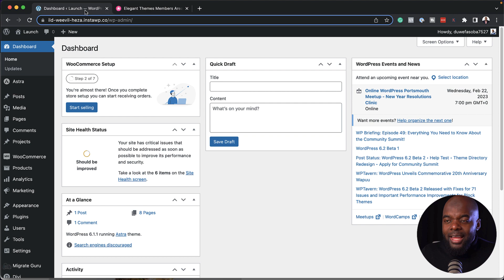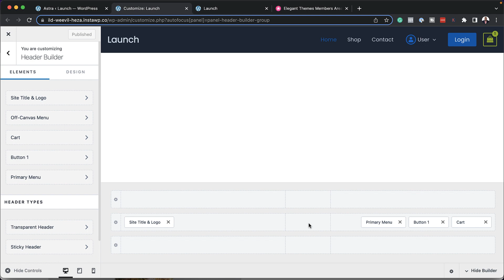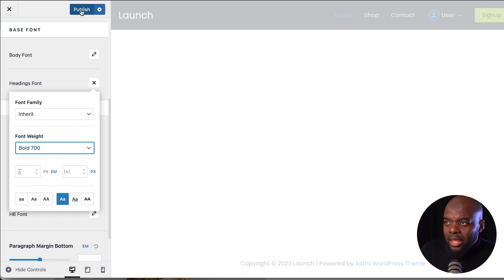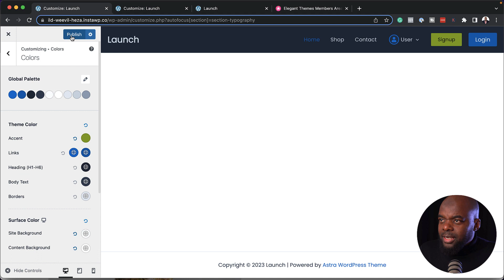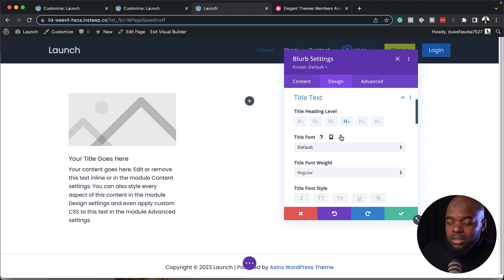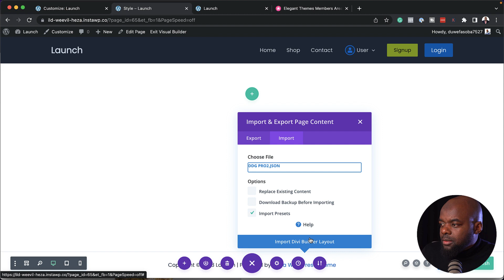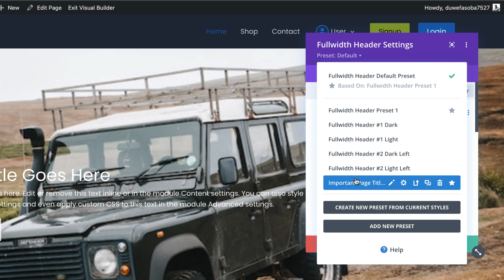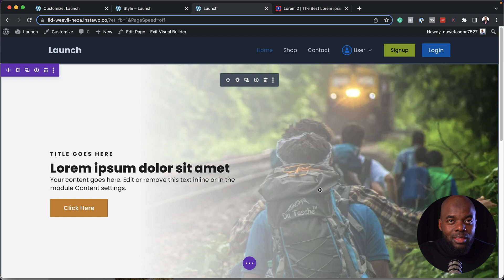Divi Builder Plugin With Astra Theme Is Amazing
In this video, I show you how to use the Divi Builder Plugin And The Astra Theme.